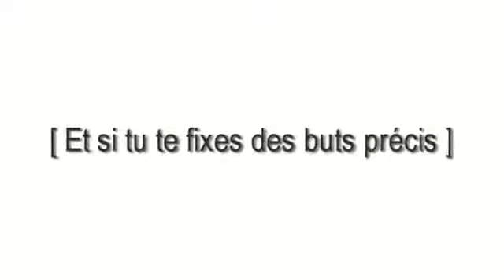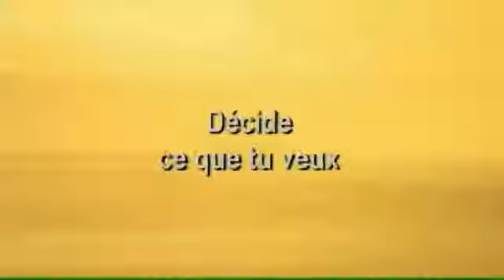N'abandonne jamais - Vidéo inspirante